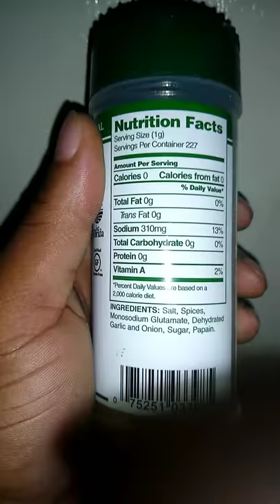Deermeatfordinner Thank You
I cried when I saw this everglade seasoning
Thanks to deermeatfordinner for showing me this.
KEITH SMITH

Start reading it for free